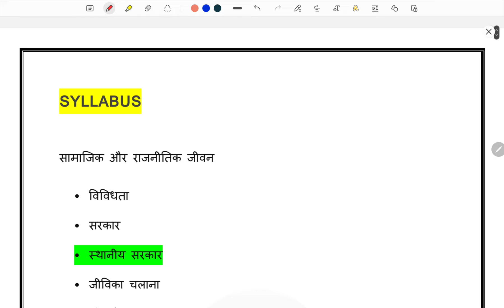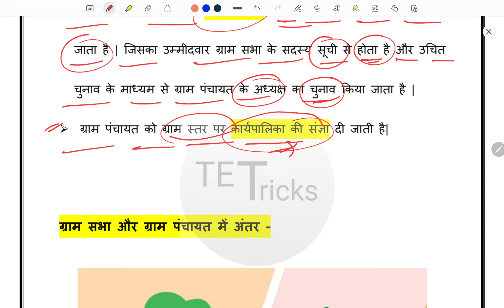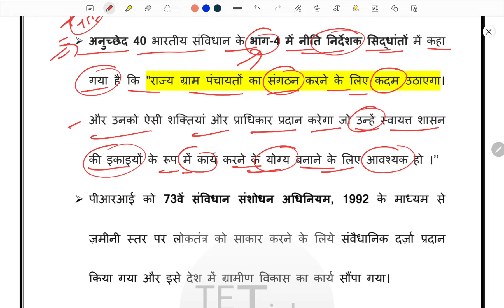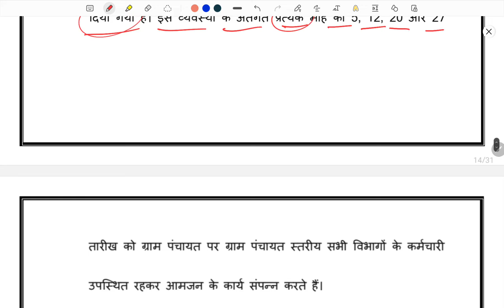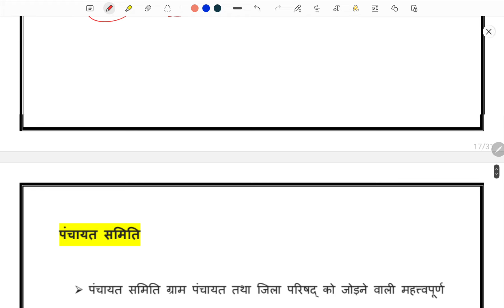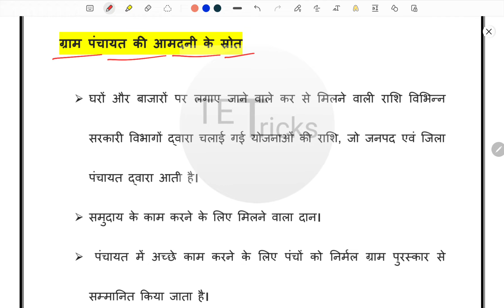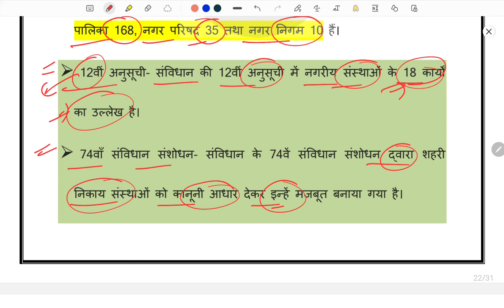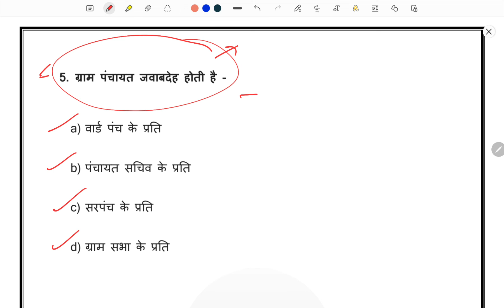Ch 3 | सामाजिक व राजनीतिक जीवन : स्थानीय सरकार | Polity | CTET 2022 | Nishant Sir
⭕ अभी जॉइन करे हमारा Whatspp Group G-17 , इस विडियो और हमारे सभी कोर्सेज के फ्री पीडीएफ़ नोट्स और विडियो के लिए !

नोट - अगर whatsapp  ग्रुप  में जुडने की जगह न हो तो हमारा टेलीग्राम ग्रुप जॉइन  करें ! 🙏

⭕ अभी जॉइन करे हमारा टेलीग्राम चैनल , इस विडियो और हमारे सभी कोर्सेज के फ्री पीडीएफ़ नोट्स और विडियो के लिए !
जॉइन लिंक 👇 :
नोट - जॉइन करने मे दिक्कत हो तो टेलीग्राम पर TET Tricks सर्च करके जॉइन करें ! 🙏

CTET 2022 Playlists | All Subjects

CTET 2022 | Science  Playlist Link 👇 :
Coming Soon .

Download other Imp  Files | Syllabus | Previous Year Papers